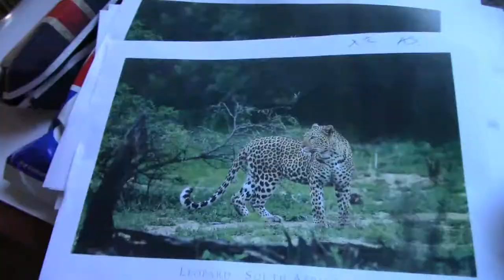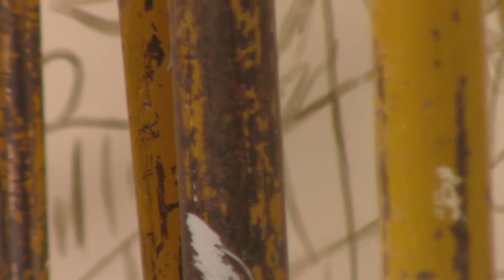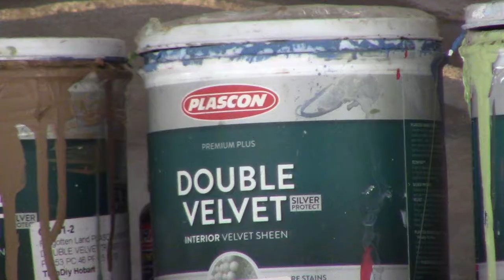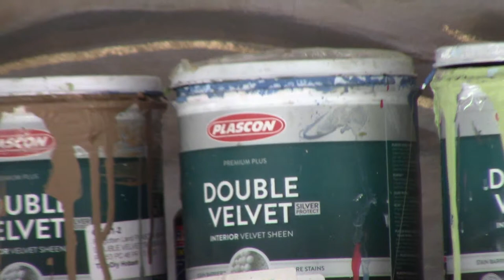Congo Mural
Sarah Clark and myself visited the Congo,Lubumbashi in September 2017. We were commissioned to paint an enormous dome. This mural took us 5  and a half weeks to complete. It was an experience i can only struggle to describe. So i created this video to share the experience with everyone else!